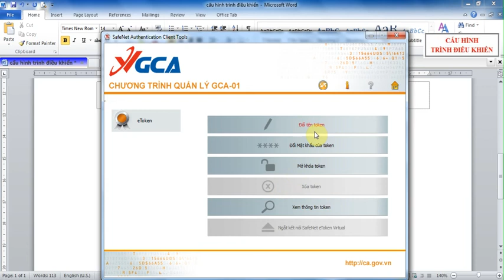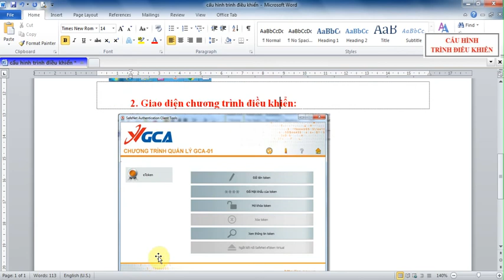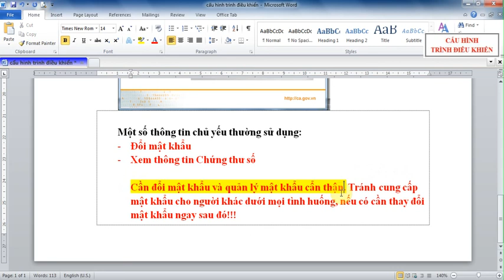2 Cấu hình trình điều khiển (Driver) để sử dụng thiết bị ứng ựng Chữ ký số - chứng thư số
2 Cấu hình trình điều khiển (Driver) để sử dụng thiết bị ứng ựng Chữ ký số - chứng thư số